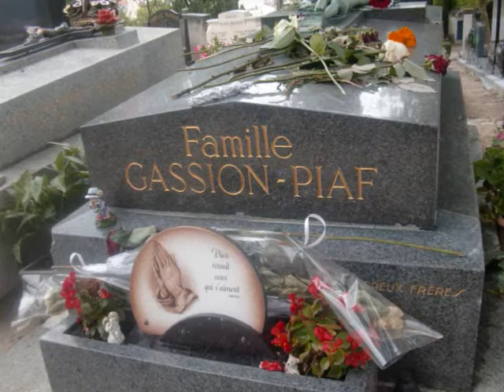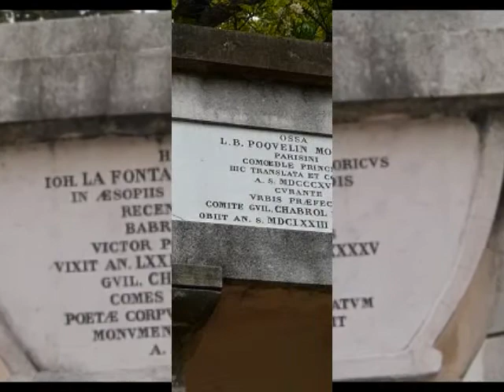Père Lachaise, un lieu exceptionnel par PM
"Seul repose en paix celui qui meurt oublié."
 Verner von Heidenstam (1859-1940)